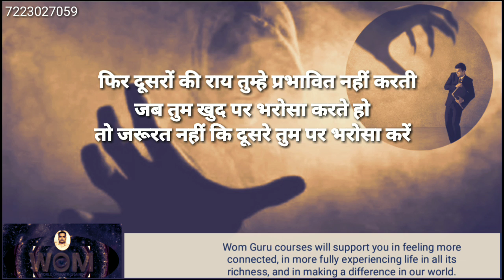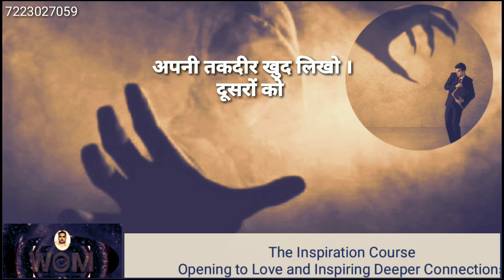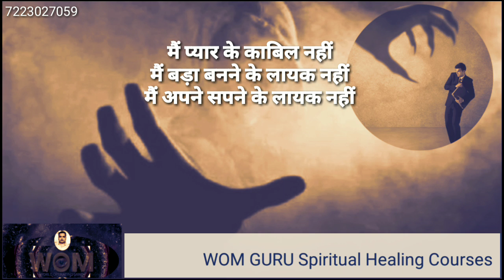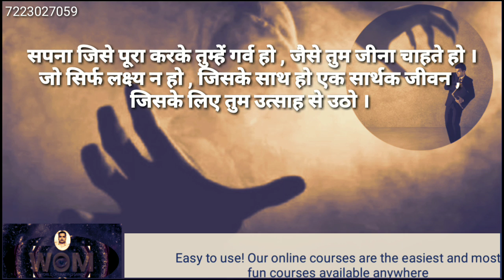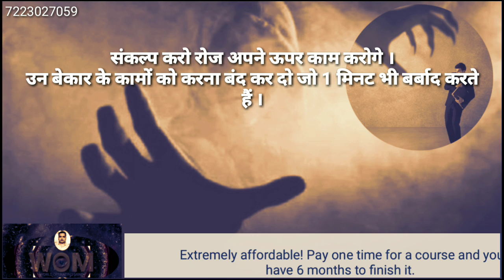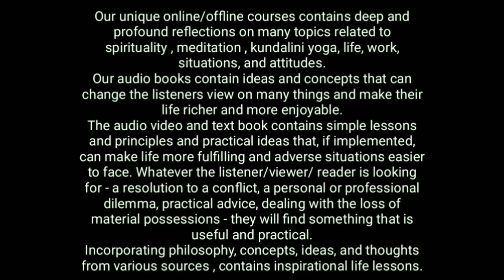क्या नहीं करना चाहिए ?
Self-doubt is one of our biggest gremlins, as I like to call them. It’s a little monster in your head that loves to wreak havoc, tell you you’re not good enough, and coerce you to settle for less than you’re truly capable of achieving.

पूर्णतः निशुल्क रूपांतरण कार्यक्रम

गुरुदेव सियाग जी संजीवनी मंत्र से 15 मिनट के ध्यान से कुण्डलिनी जागरण करें|

दिव्य जीवन FREE ऑडियो वीडियो डिसकोर्सेस से घर बैठे जुड़ें।

मेडिटेशन, अफर्मेशन, कुंडलिनी योग कार्यक्रम घर बैठे प्राप्त करें।

निशुल्क ध्यान, क्रिया योग, अध्यात्म, कुंडलिनी जागरण, आत्मज्ञान, साक्षात्कार कार्यक्रम से जुड़ें।

कार्यक्रम की ज़्यादा जानकारी के लिए 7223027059 पर व्हाट्सएप करें।

GURU SIYAG SIDDHAYOGA
WOM GURU SIYAG
HIRANYAGARBHAM: THE DIVINE LIFE MOVEMENT

Regards
 @WOM GURU SIYAG
Atul Vinod
atulyam
ATUL VINOD "atulyam"  IS A VOLUNTEER/STUDENT OF GURU SIYAG KUNDALINI SIDDHA MAHA YOGA HE  IS An AUTHOR, JOURNALIST, TV ANALYST, INSPIRATIONAL GURU, SPIRITUAL SEEKER

Note : this channel in non monetize channel and we do not charge any kind of fee or donation All material, modules, affirmations, discourses are free of cost no hidden charge or cost included if anybody demand any kind of fee in the name of womguru Devine Life Movement please inform us